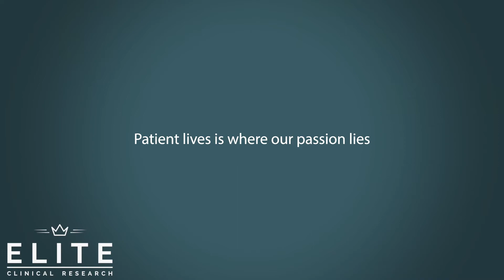3 Best Entry - Level Clinical Research Jobs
3 Best Entry - Level Clinical Research Jobs
In this video we discuss the 3 best entry level jobs for a great career in clinical research. Those jobs are common ways that people get into the industry and are great launching pads for project manager, project director, CRA and many other roles that people love. Clinical research has a job type and flow for everybody, thats why millennials are loving clinical research all over the world. Which job is right for you?

We do:
» Insider Interviews
» Resume Reviews
» Education